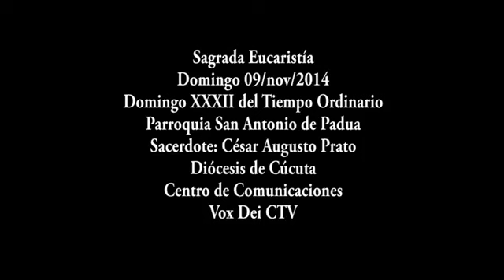Santa Misa (Noviembre 9, 2014)